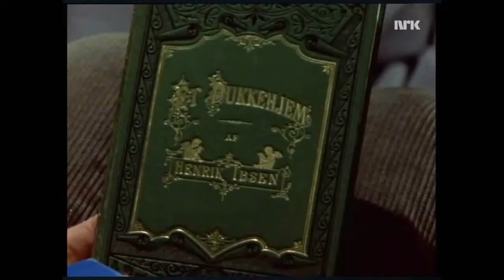Ibsen II del 5: Et dukkehjem (1879)